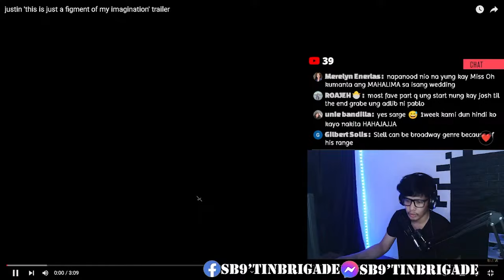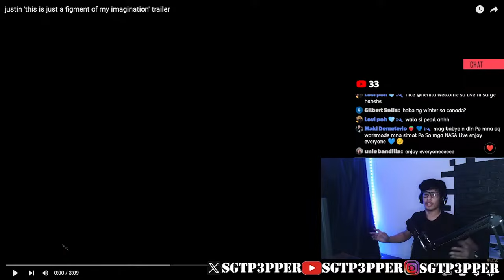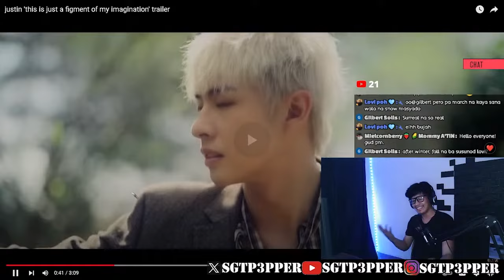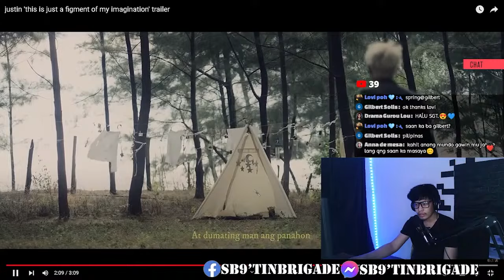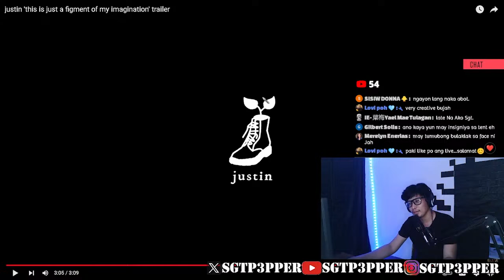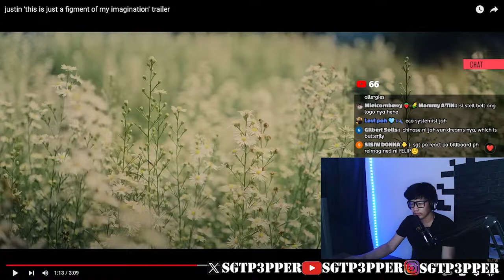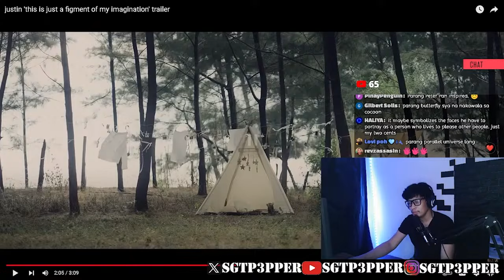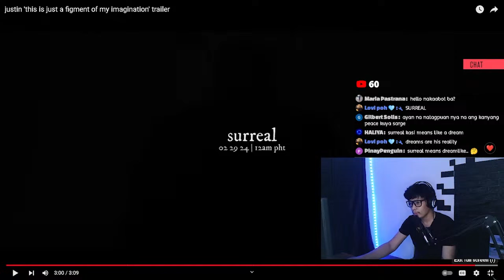REACTING to JUSTIN's ''SURREAL'' Trailer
SB9'tin Messenger Chat room!